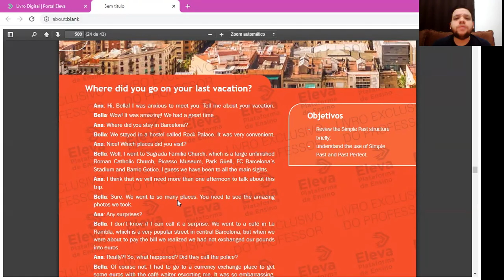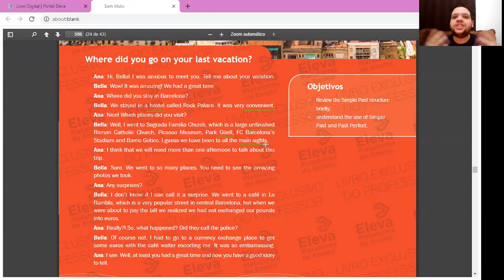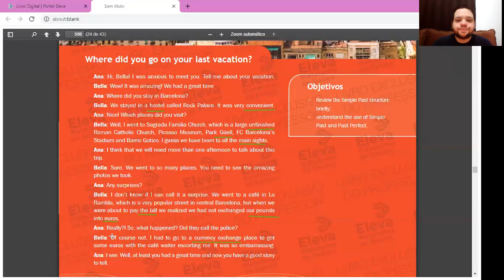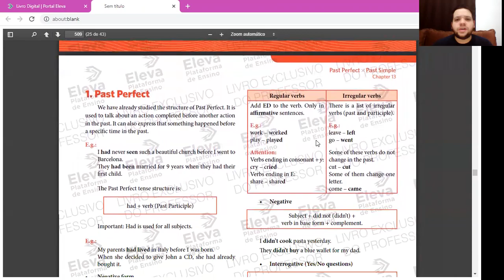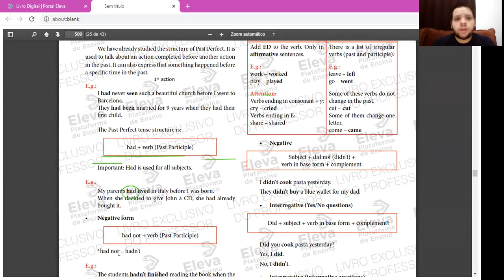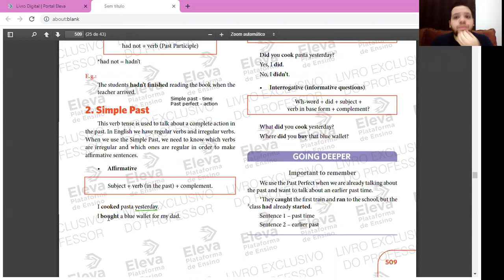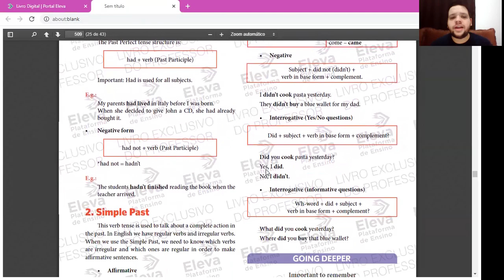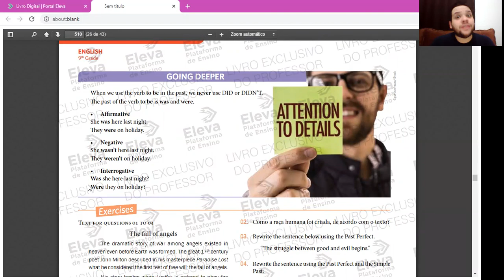Módulo 13 Inglês